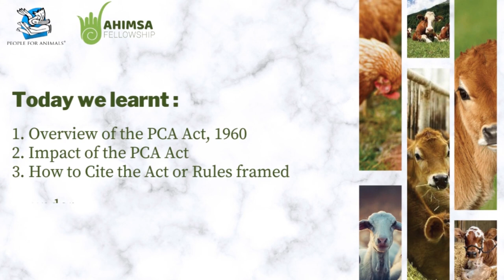Episode1 | Introduction to The Prevention of Cruelty to Animals Act, 1960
Hi Everyone

Ahimsa Matters is a series of videos on the practical application of laws related to Animal Protection in India. These videos aim to empower every citizen to prevent & act against cruelty towards animals.

Please like, share, subscribe, and follow us on any platform of your choice to keep yourselves and fellow compassionate citizens up-to-date and informed on the dos and don’ts of Animal Welfare that will not only keep our animals safe but will also help ensure that you’re always on the right side of the law in your selfless efforts to protect and rescue our non-human friends.